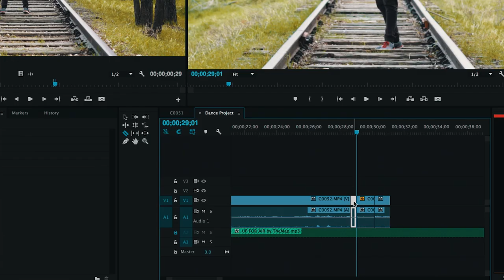PC Laptops - Powerful PC's for all your production needs, stress free.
Powerful PC's for all your production needs, stress free! When you purchase a computer from PC Laptops you can have peace of mind with our LIFETIME SERVICE GUARANTEE.

Computers  starting as low as $29/Month!